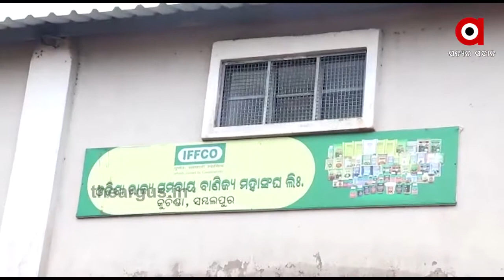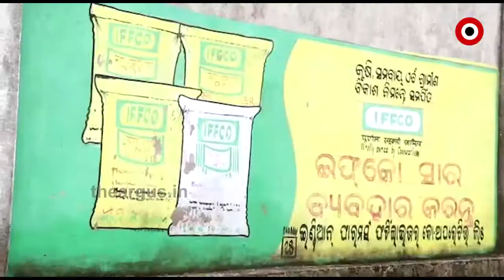ସମ୍ବଲପୁର କୁଚିଣ୍ଡାରେ ସାରର କଳାବଜାରି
ଚଢା ଦରରେ ସାର ବିକି ମାଲେ ମାଲ ହେଉଛନ୍ତି ଦଲାଲ । ଅନ୍ୟପଟେ ଅଭିଯୋଗ ପରେ ସାର ମିଳୁନି, କି ଦଲାଲଙ୍କ ବିରୋଧରେ ନିଆଯାଉନି କାର୍ଯ୍ୟାନୁଷ୍ଠାନ ।...